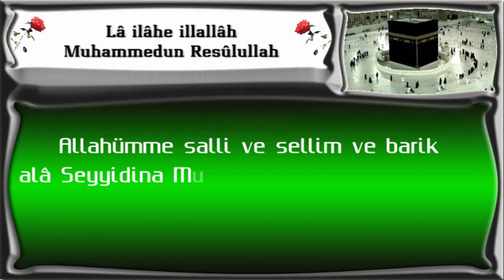Allahümme salli ve sellim ve barik1